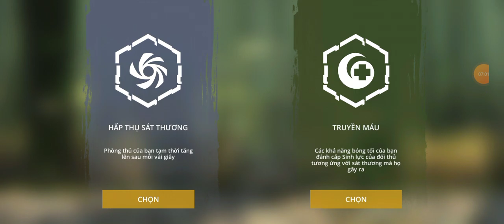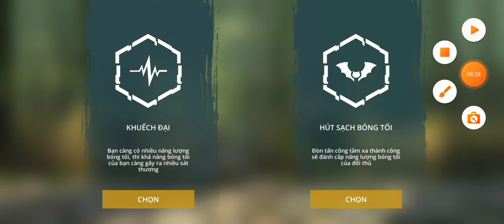Shadow Fight 3: Fox hunt event.